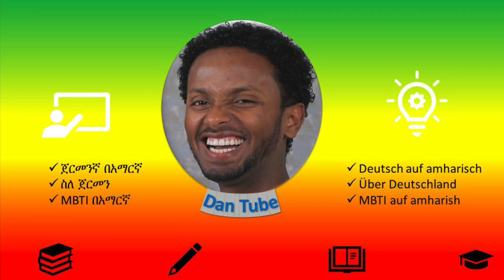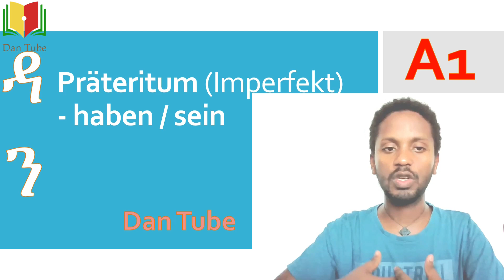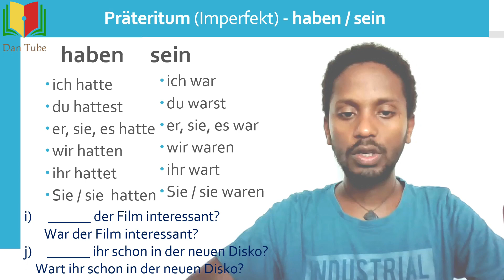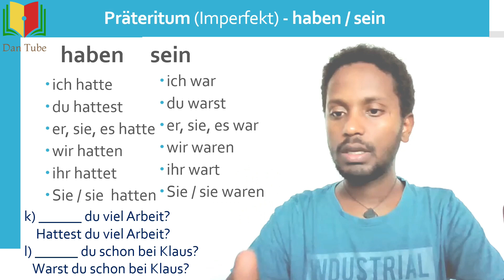A1: Lektion 14 - Präteritum ጀርመንኛ በአማርኛ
ሰላም ከሁላችን ጋር ይሁን!
በዚህ ቪዲዩ Lektion Präteritum ምን ማለት እንደሆነ እና እንዴት እንደምንጠቀምበት ይዥላችሁ ቀርቤአለሁ!
ጀርመንኛ በአማርኛ

►Timestamps:
00:00 መግቢያ
02:54 Vergangenheit
04:11 Vergangenheit - haben und sein
06:17 Beispiele und Übungen
13:08 ማጠቃለያ

A1
Lektion 1 - Fragen und Antworten
Lektion 2 - Verb- Konjugation
Lektion 3 - Verb-Konjugation - 2
Lektion 4 - Verb Konjugation - 3
Lektion 5 - Fragen mit und ohne Fragewort
Lektion 6 - Starke Verben
Lektion 7 - Nomen und Artikel - Nominativ
Lektion 8 - Wie man die Artikel einfacher merkt...
Lektion 9 - Artikel - Nomen Komposita
Lektion 10 -  Nicht trennbare und trennbare Verben
Lektion 11 - Personalpronomen - Nominativ und Akkusativ
Lektion 12 -  Nomen und Artikel - Akkusativ
Lektion 13 - Possessivartikel - Nominativ und Akkusativ
Lektion 14 -  Präteritum